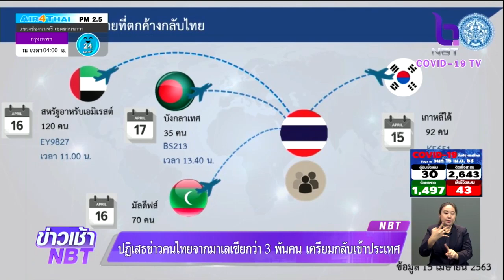นายกฯ ขอบคุณคนไทยปฏิบัติตามมาตรการป้องกันแพร่ระบาด "โควิด-19"